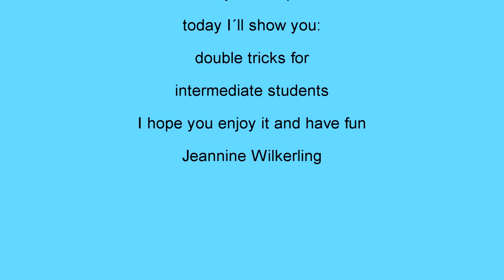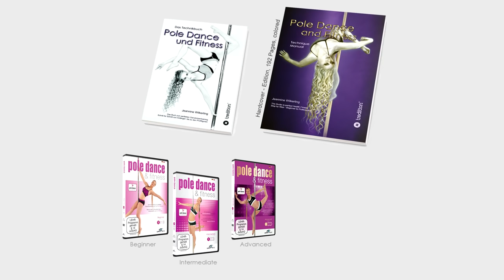Pole Dance Double Tricks - Inspiration Video Vol. 8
I collect different double combinations and transitions for intermediate students. I hope you like it, have fun training. Our slow motion videos for each single trick will follow soon.

1. Double Flower Spin
2. Double Knee Turn Extended
3. Double Knee Turn Extended Combi
4. Blossom
5. Double Ballerina
6. Double Scissor Combi
7. Double Shoulder Mount Knee Support Spin
8. Double Shoulder Mount Knee Support
9. Handstand on Seat Combi 1
10. Handstand on Seat Combi 2
11. Lay on Lady Combi 1 (Bridge Var)
12. Lay on Lady Combi 2 (Scorpion Var / Yogini on Split Var)
13. Lay on Lady Combi 3 (Double Split Var)
14. Lay on Lady Combi 4 (Yogini on Split Var)
15. Mariposa Combi 1 (Different Outflow)
16. Mariposa Combi 2 (Flag Support)

Keep on training - Jeannine Wilkerling